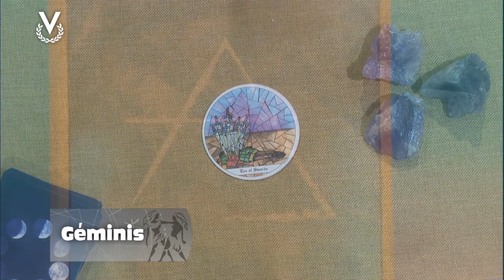Géminis - 01_03_2024 - Los Astros